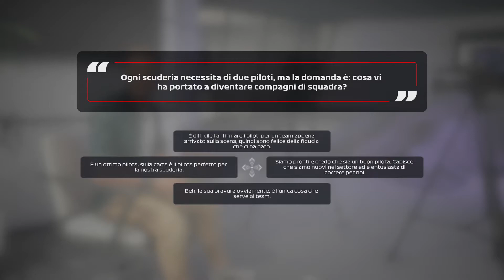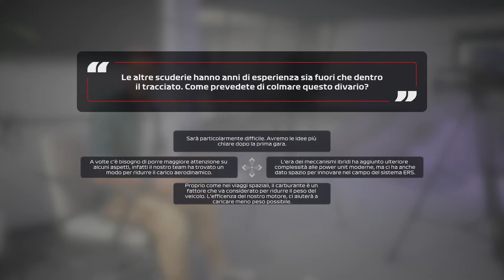Presentazione della nuova auto - F1 2020 My Team# 1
Siamo tornati dopo tanto con una serie sulla carriera scuderia qui f1 2020 pronti per affrontare un campionato veramente tosto